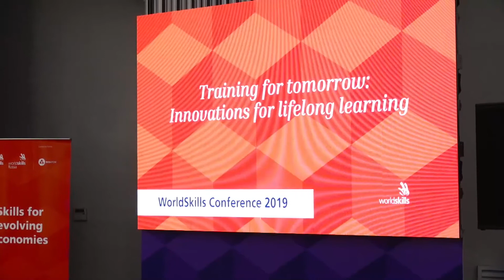Paul Comyn, Pavel Luksha, Oleg Podolskij. Training for tomorrow Innovations for lifelong learning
Panel session «Training for tomorrow: Innovations for lifelong learning», WorldSkills Conference 2019. Kazan. Carl Frey, Oxford; Paul Comyn, Senior Skills & Employability Specialist, International Labour Organization; Marion Plant, Chief Executive, Midland Academies Trust UK. Moderators: Oleg Podolskij and Pavel Luksha.